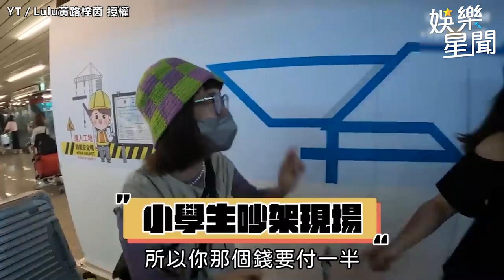Lulu北海道遭海關「扣留9小時」1行李被疑有毒 曝機場驚魂急警告｜三立娛樂星聞